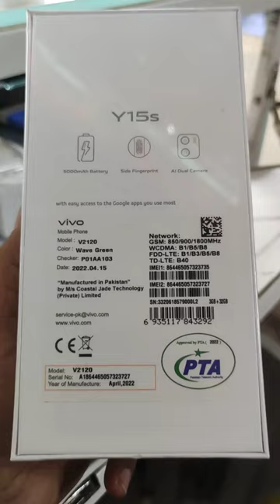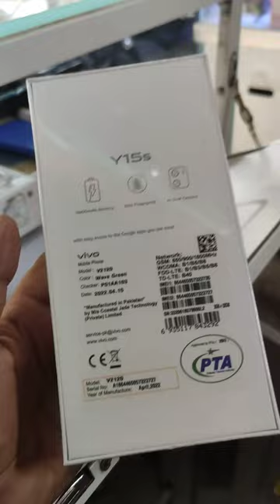Vivo y15s full detail video video on mobile price updates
latest model y15s details
Vivo y15s mobile phone full detail
rate=23000
ram 3gb
ROM 64gb
betry 5000
Vivo y15s full box detail video